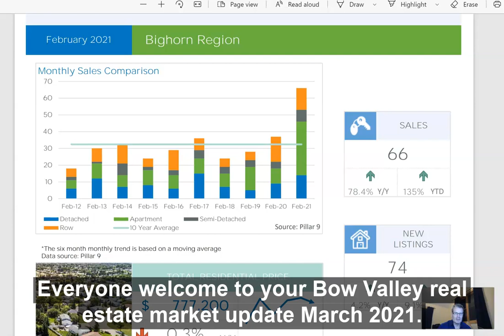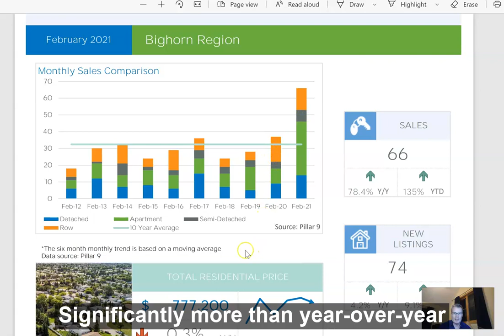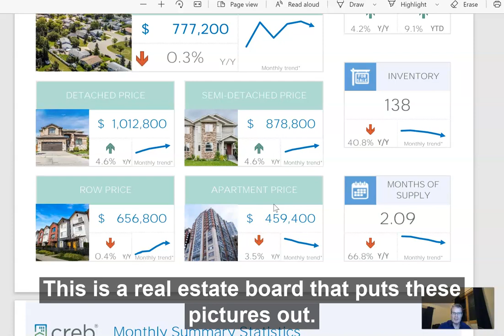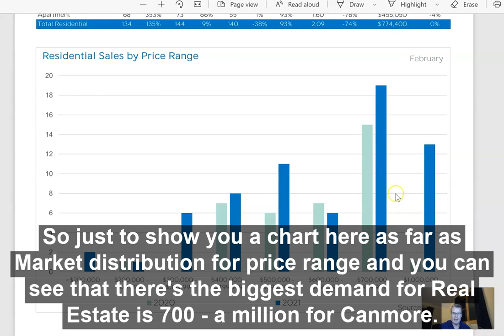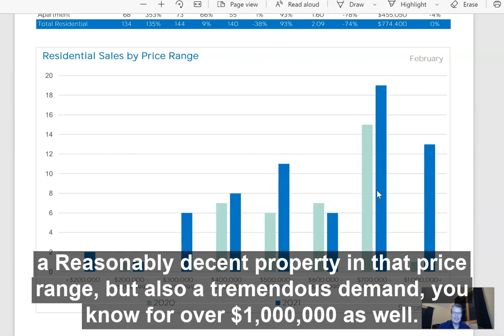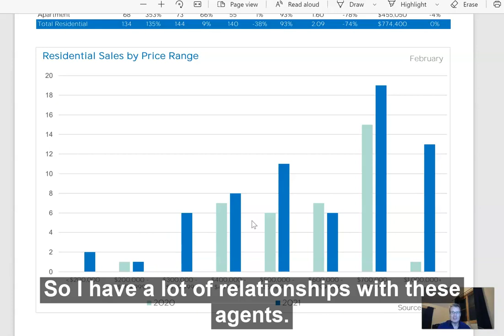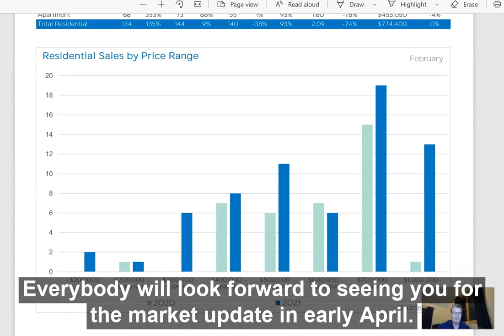March 2021 Canmore Real Estate Market Report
Every time I pull up the stats for Canmore I'm blown away at how much demand there is for homes in our beautiful little town! I mean, as a full-time resident here, I know how amazing it is!! The market has a unique demand, and people are eager to take advantage.

Highlights:

✅ There's a high demand for Canmore, raising the prices up. My theory is there are many people taking advantage of the new normal "work-from-home" conditions Covid has given us.
✅ If you're a seller in Canmore, there's is huge equity cashout right now
✅ If you're buying a vacation home in Canmore, I can assist you in making sure you're doing it legally as per the bylaws of canmore

I don't get too attached to timelines, so if it's sooner or later, no matter. What I can do, is talk to you about your situation and provide some answers on the best way to move forward.

𝗪𝗲 𝗵𝗮𝘃𝗲 𝘀𝗼𝗺𝗲 𝗮𝗱𝗱𝗶𝘁𝗶𝗼𝗻𝗮𝗹 𝗽𝗿𝗼𝗴𝗿𝗮𝗺𝘀 𝘁𝗵𝗮𝘁 𝗰𝗮𝗻 𝗵𝗲𝗹𝗽 𝘄𝗶𝘁𝗵 𝗯𝘂𝘆𝗶𝗻𝗴 𝗼𝗿 𝘀𝗲𝗹𝗹𝗶𝗻𝗴 𝘁𝗵𝗮𝘁 𝗮𝗿𝗲 𝗰𝗿𝗲𝗮𝘁𝗶𝘃𝗲 𝗮𝗻𝗱 𝗽𝗿𝗼𝗳𝗶𝘁𝗮𝗯𝗹𝗲.

Rob Vanovermeire
Coldwell Banker Mountain Central

4620 Macleod Trail S, Calgary, AB T2G5E8